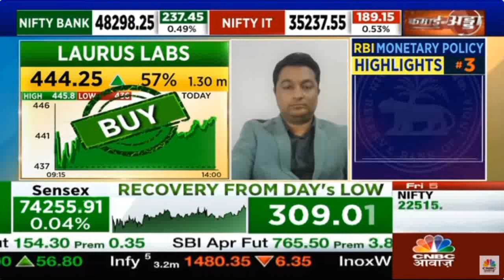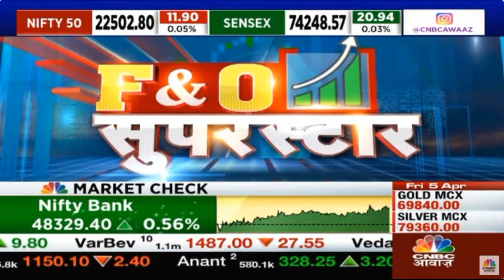Mr. Sacchitanand Uttekar | CNBC Awaaz Kamai Ka Adda | Tradebulls Securities | 05 April 2024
Mr. Sacchitanand Uttekar, Vice President, Research (Derivatives & Technicals),   on CNBC Awaaz.